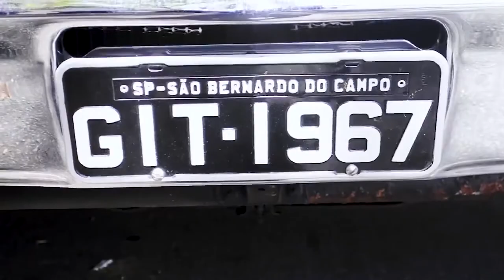100% Motor Retrô: Dodge Dart 1967